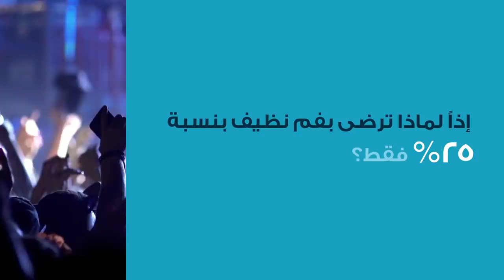Listerine®ليكن شعاركم ١٠٠٪، أو لا شيء! استخدموا غسول الفم .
لن ترضوا بحضور ٢٥٪ فقط من حفل فريقكم الغنائي المفضّل. إذاً، لماذا ترضون بفم نظيف بنسبة ٢٥٪؟ إن التنظيف بفرشاة الأسنان لا يقضي سوى على ٢٥٪ من الجراثيم. استخدموا
 Listerine®
واستمتعوا بفم نظيف حتى ١٠٠٪ تقريباً. ليسترين، لفم أنظف من نظيف